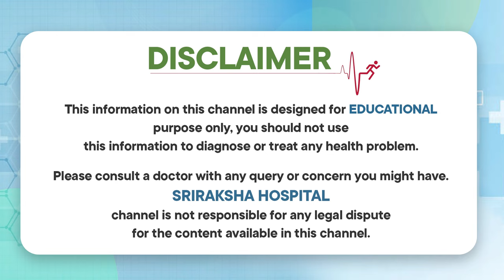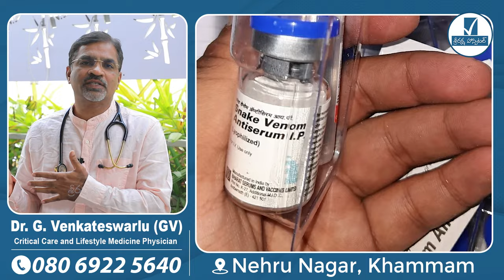తేలు కాటు వేస్తే | Unknown Facts About Scorpion Bite In Telugu | Health Facts | Sriraksha Hospital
Our Specialities:
* General Medicine
* Critical Care
* Pulmonology
* General Surgery
* Trauma
* Orthopedics
* Neuro
* Urology
* Cardiology
* Nephrology